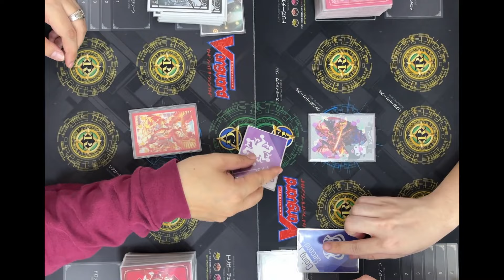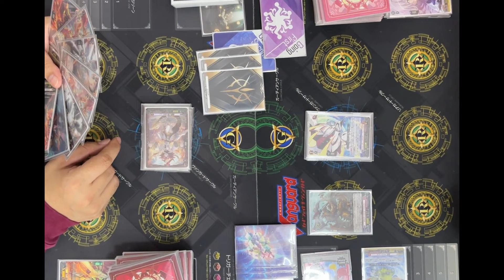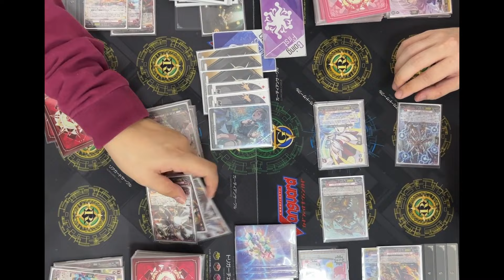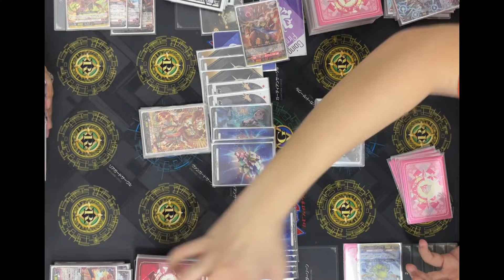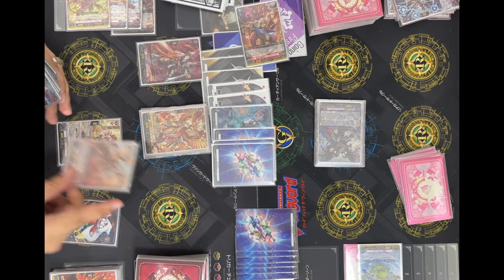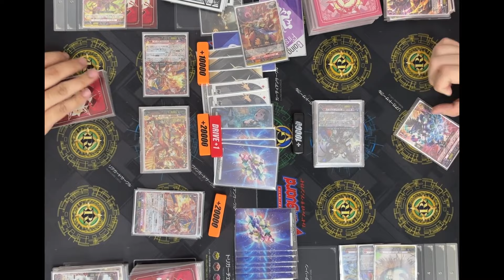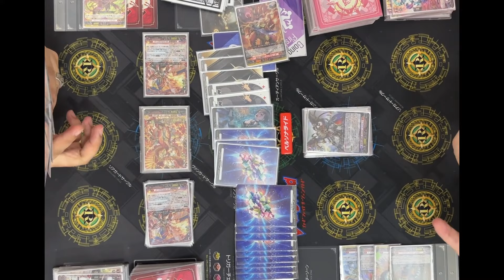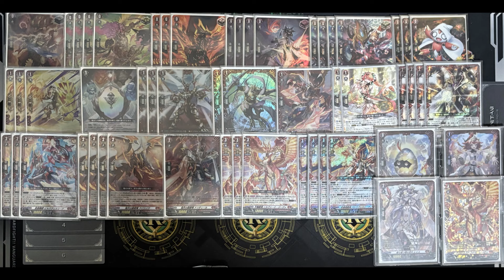[Casual game 464]Dragon Empire(Nirvana Jheva) VS Dragon Empire(Varga)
Deck list
お借りしたBGM素材